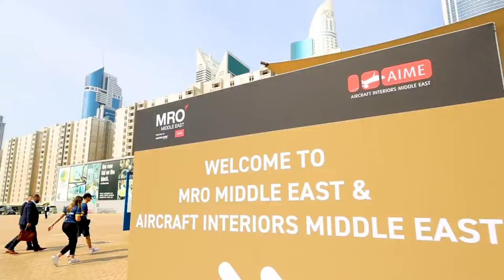MRO Middle East and AIME 2023 Highlights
Another successful show is in the books - take a look